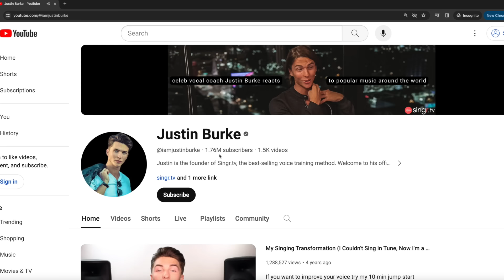AMAZING Filipino Karaoke With Friends | Vocal Coach Reacts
Get started learning to sing with my free jumpstart singing lesson used by 1,000,000+ singers

-J